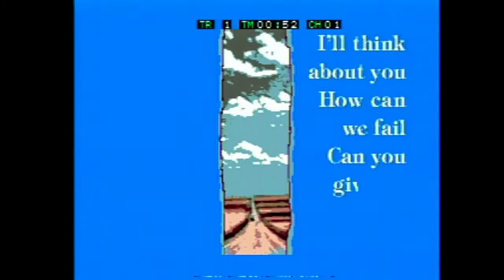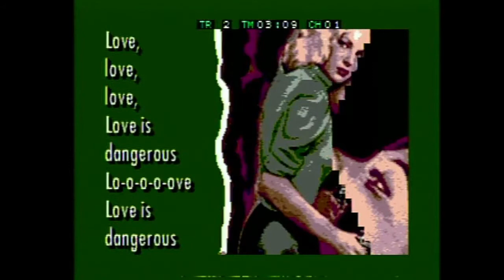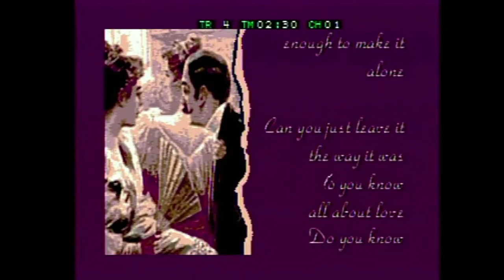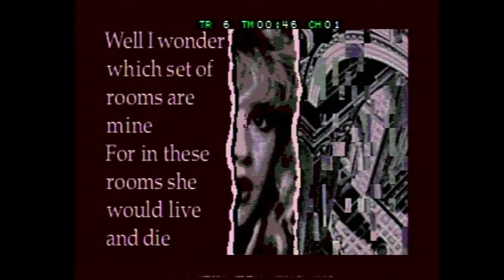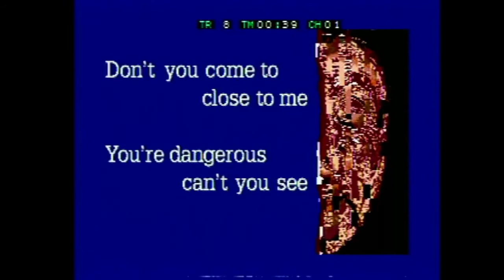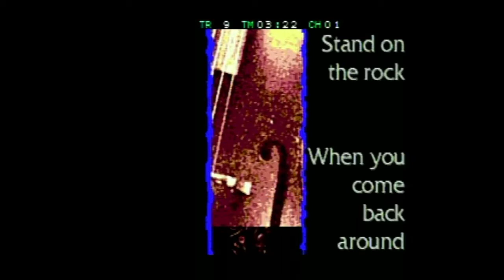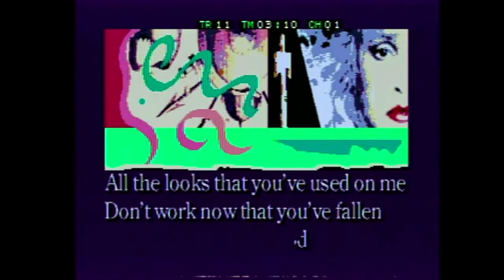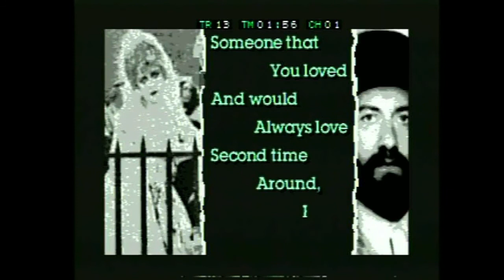Fleetwood Mac - Behind The Mask [CD+G - No Audio]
CD+G Graphics.

Recorded via AV from a Genesis & SegaCD Model 2.